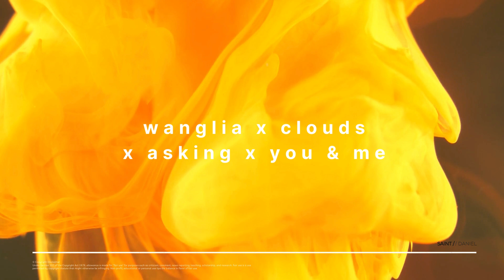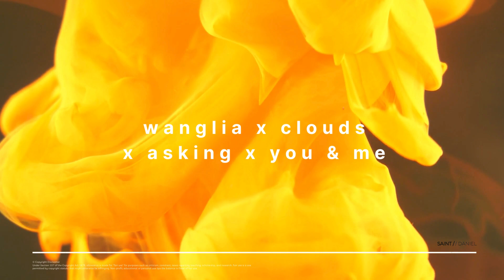Wanglia X Clouds X Asking X You & Me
Studio Bros & Bun Xapa X Demayä X Sonny Fodera, MK & Clementine Douglas X Disclosure - Wanglia X Clouds X Asking X You & Me (Saint Daniel Edit)